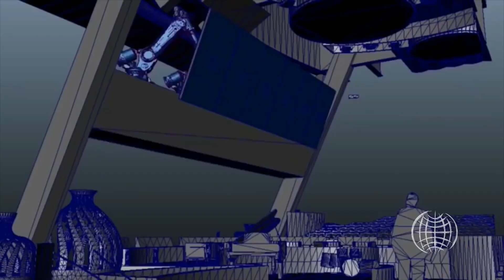Anthem of the Seas: o navio mais tecnológico do mundo | Viagens em Série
Conheça nesse vídeo o navio de cruzeiro mais tecnológico do mundo. Você é meu convidado a entrar no Anthem of the Seas.

Fazer a primeira viagem de cruzeiro pela Europa é uma experiência incrível. Agora, imagine realizar esse roteiro a bordo do navio mais tecnológico do mundo.

O Anthem of the Seas, da Royal Caribbean, proporciona experiências inusitadas com telões hi-tech, simuladores de surfe e paraquedismo, robôs que preparam drinques, cápsula de vidro que se eleva a mais de 90 metros de altura sobre o mar e muito mais.

Conheça a Eventho Turismo!

// CURTA NO FACE! //